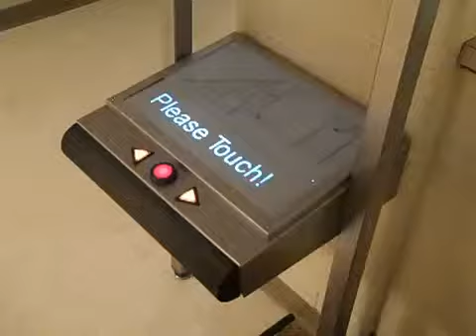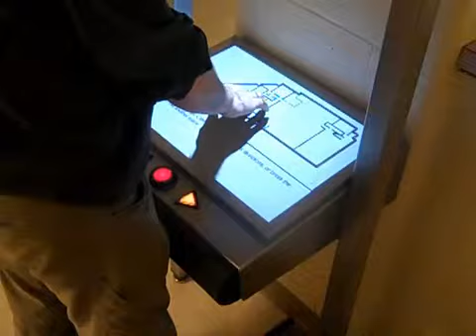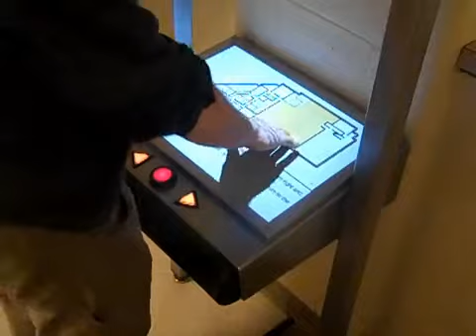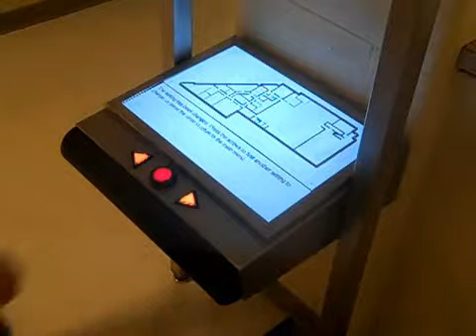Chicago Lighthouse Talking Map in Use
Chicago Lighthouse commissioned two talking map kiosks for their facility.  This video shows the general function of the units.